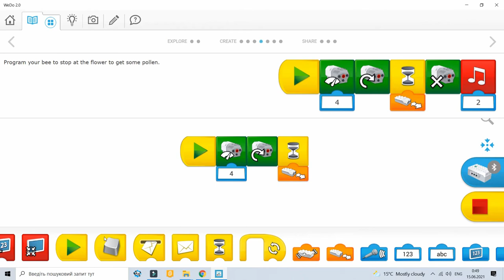16 - WeDo 2.0 - FLOWER & BEE - step by step instruction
This video is for those who are NOT yet using the LEGO Education WeDo 45300 set.
A series of such videos will allow you to evaluate the possibilities of the constructor and learn how to program using it.